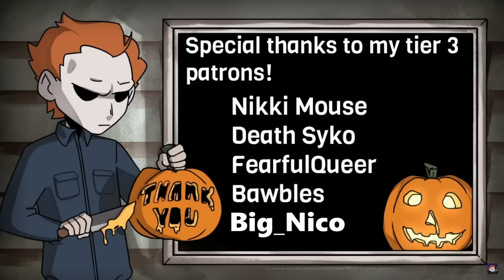One Hour Of Stabbing Gpa - Texas Chain Saw Massacre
His poor heart, he'll be lucky to make it to Christmas
Stalky boi's Links!